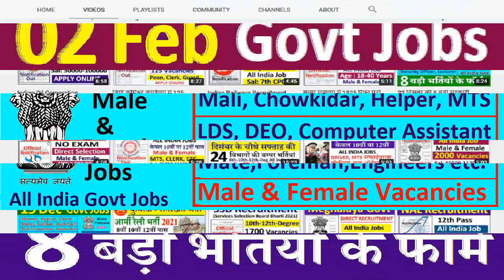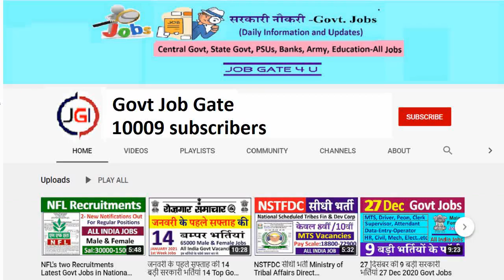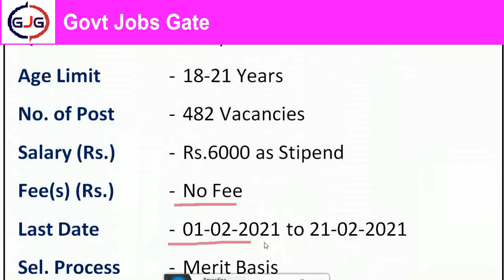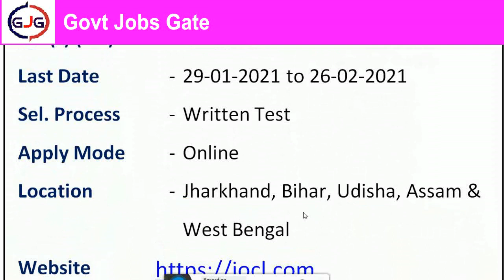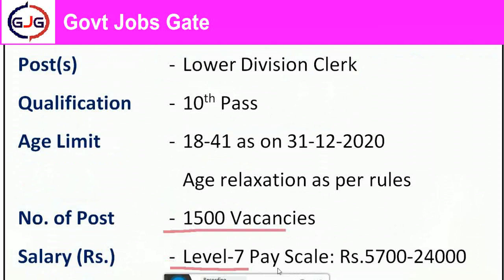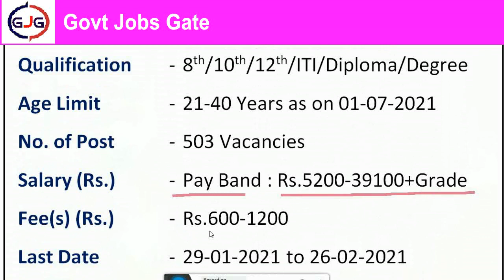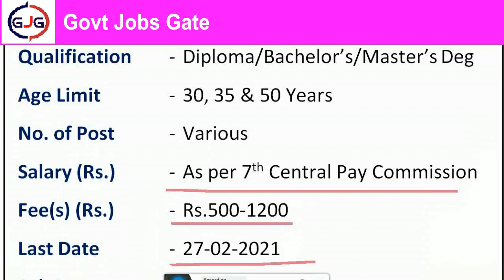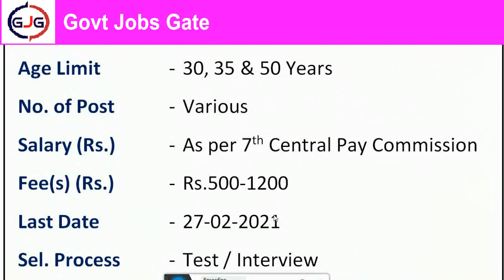2 फरवरी की 8 बड़ी भर्तियां || 2 February 2021 Latest Government Jobs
2 फरवरी की 8 बड़ी  भर्तियां   2 February 2021 Latest Government Jobs Technical and Non Technical Jobs for male and female  2nd February 2021 Government Jobs February 2, 2021 Government Jobs Govt Job Gate Today 2 Feb Govt Jobs

Important Link